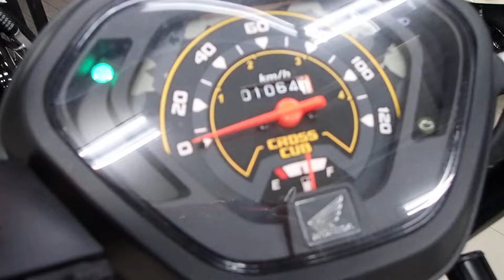クロスカブ110 2018年 中古車 バイクショップ名：セラビィ